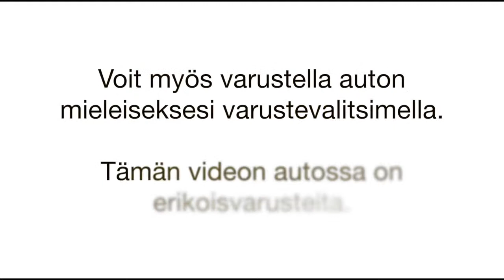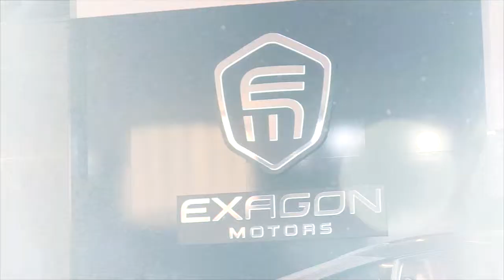EXAGON MOTORS FURTIVE-eGT 2012 - Autotalli.com